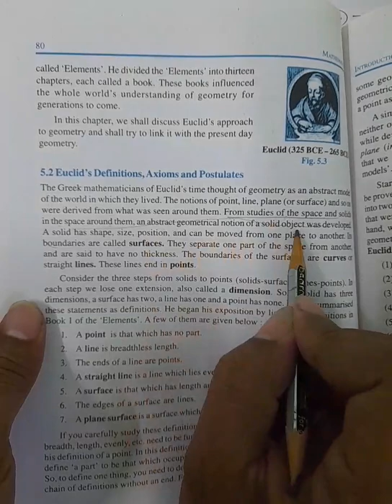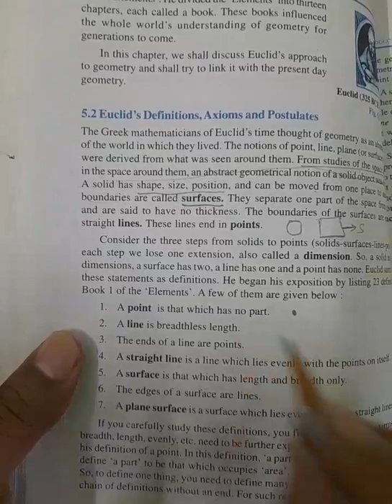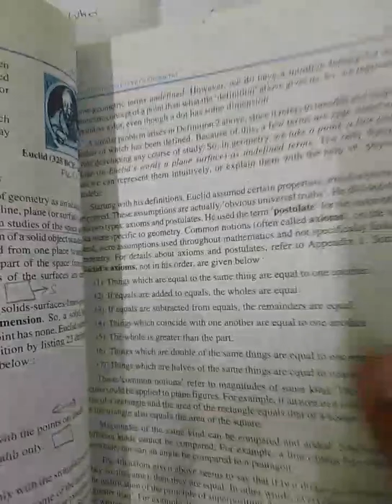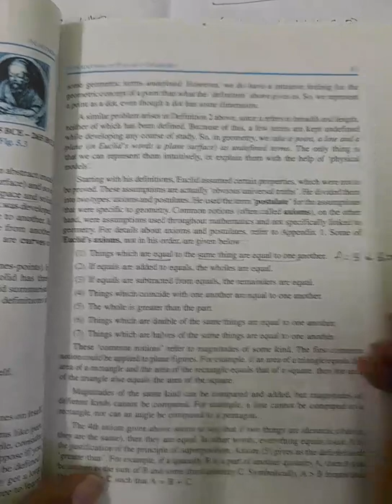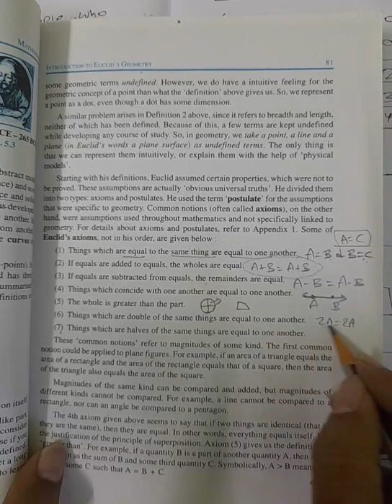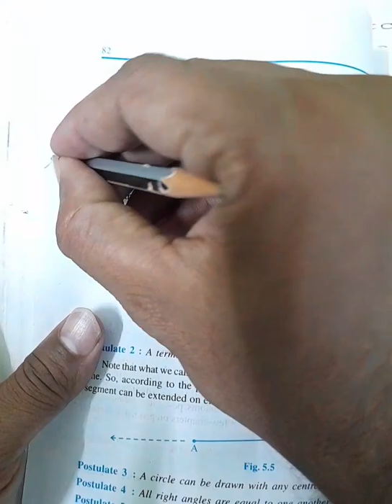CBSE CLASS 9 MATHS|CHAPTER 5 |EUCLIDS GEOMETRY|INTRODUCTION @CBSE MATHS MANI